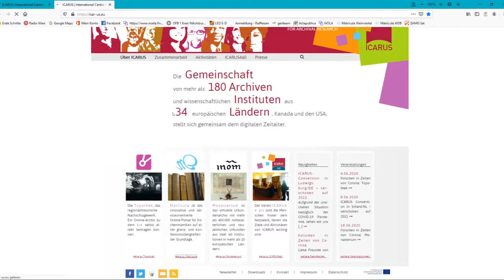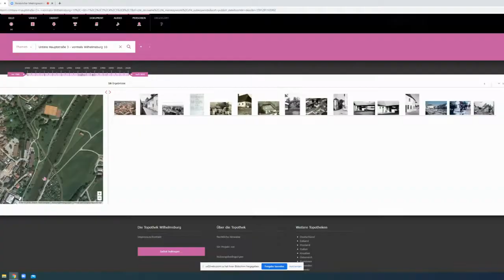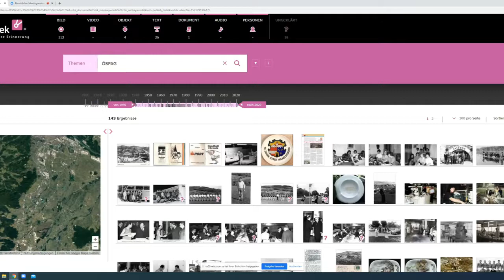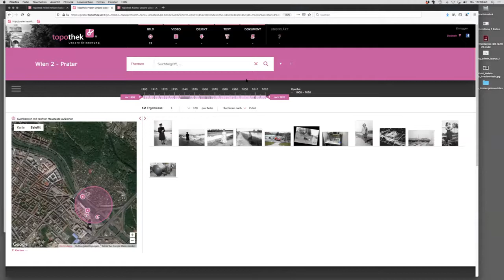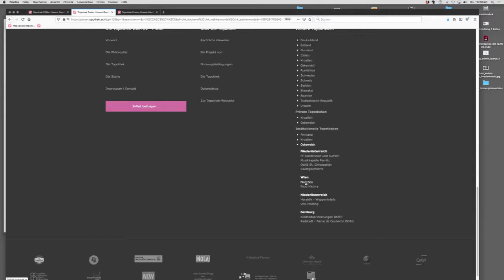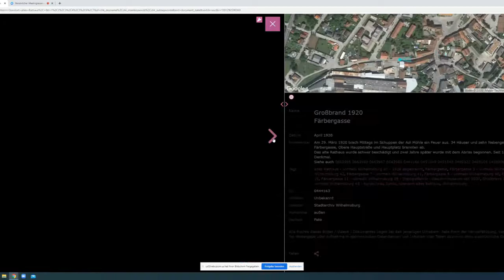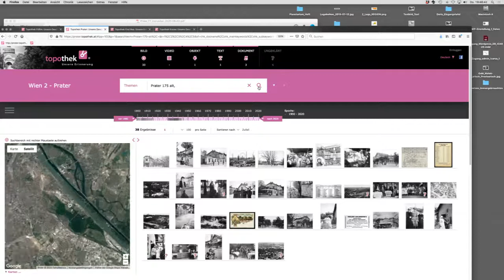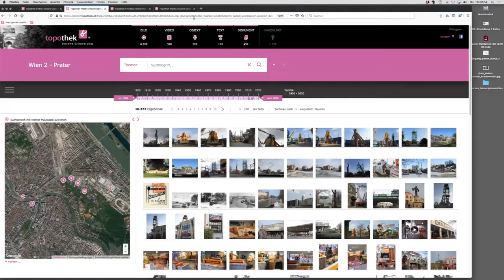Forschen in Zeiten von Corona Die Topothek